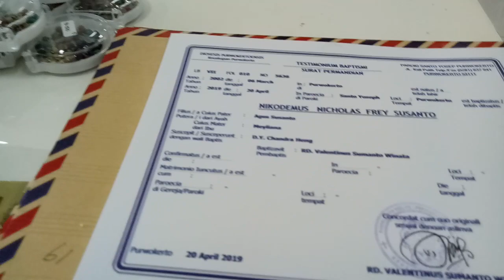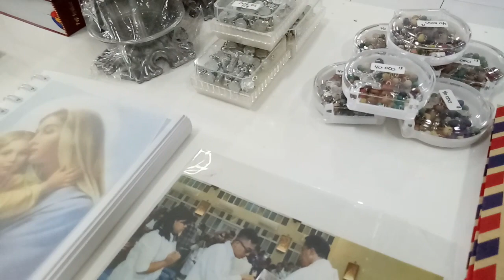Sharing Baptisan Baru Saat Penutupan Mistagogi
Salah seorang baptisan baru membagikan pengalamannya berproses untuk menjadi Katolik. Sharing itu disampaikan dalam acara penutupan mistagogi (pembinaan iman untuk baptisan baru) dan penermaan calon katekumen, Minggu 9 Juni 2019 di ruang St. Anna Paroki Santo Yosep Purwokerto